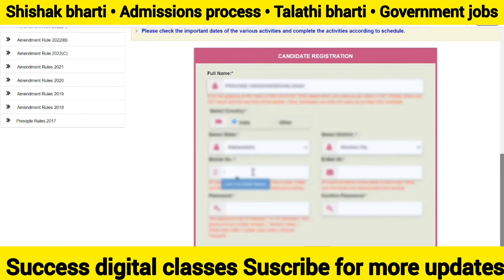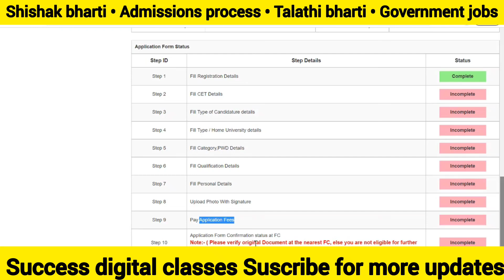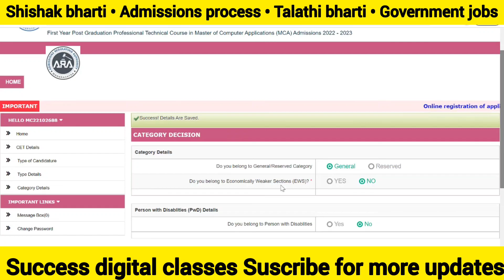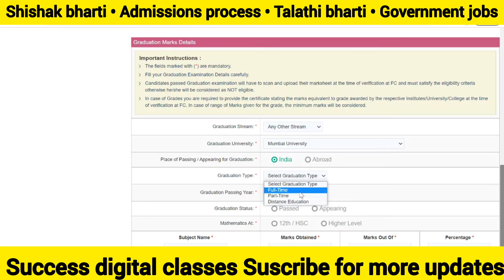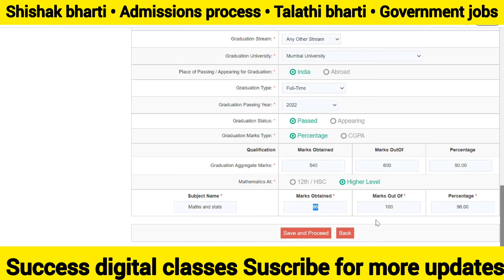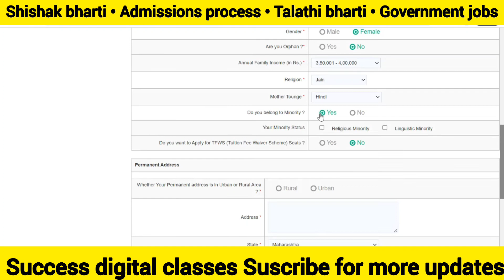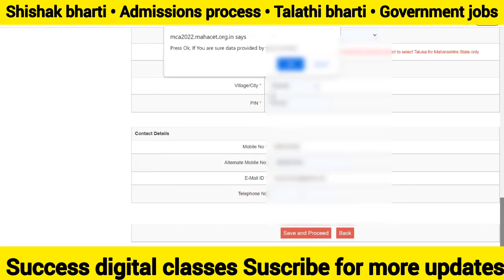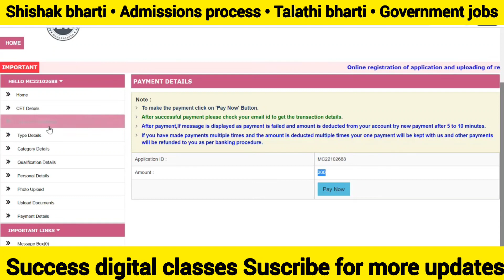MAH MCA CET 2023 Admission Process 2023 | MCA Registration Form Filling Process 2023